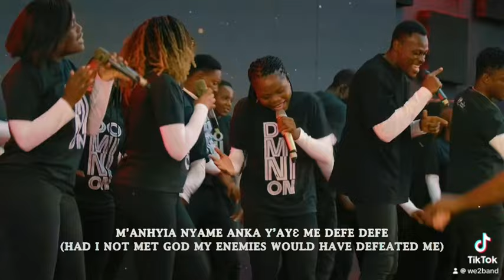Defe Defe ministration by Dominion Choir